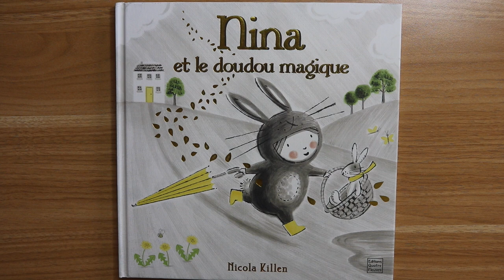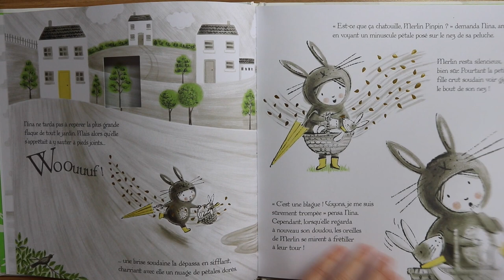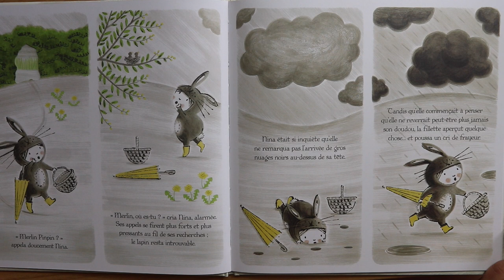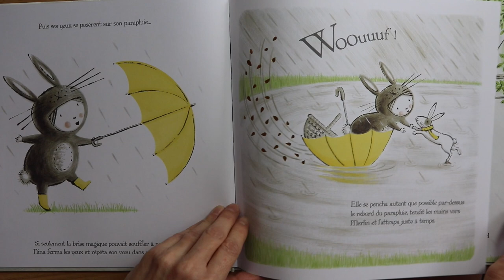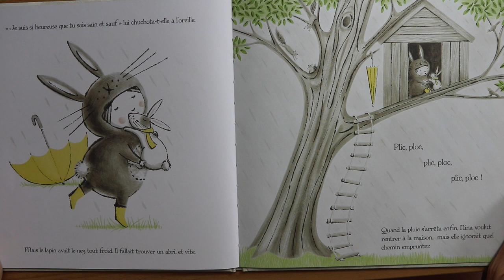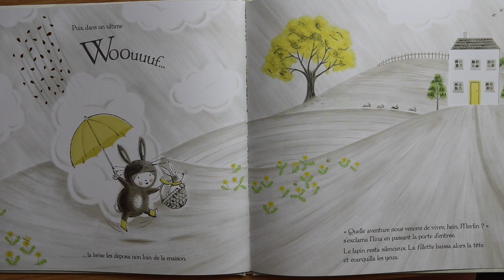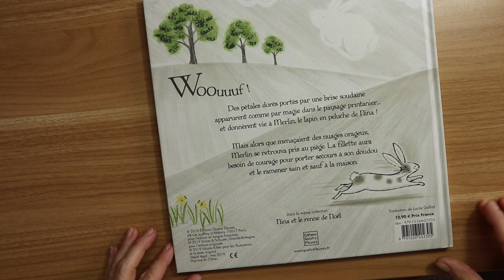#66 Les lectures de Sanléane - Nina et le doudou magique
Afin de soutenir l'auteur et l'illustrateur de l'histoire, n'hésitez pas à vous procurer l'album :

Pour soutenir ma chaîne et l'aider à se développer, n'hésitez pas à mettre un "j'aime" à la vidéo ainsi qu'à partager les histoires avec vos proches !

Tous les liens vers Amazon sous mes vidéos sont des liens affiliés, ce qui veut dire que je touche un petit pourcentage ( autour de 5% ) quand vous achetez via ces derniers. Cela ne veut en aucun cas dire que vous payerez les produits plus cher, le prix reste le même. D'ailleurs, vous n'êtes en aucun cas obligé d'acheter via mes liens, mais si vous le faites je vous en remercie, c'est un bon moyen d'apporter votre soutien à la chaine si vous le désirez :)

Pour vous, cela ne change rien, vous ne payez pas plus cher et vous m'aidez un peu ;)
Catégorie
Éducation